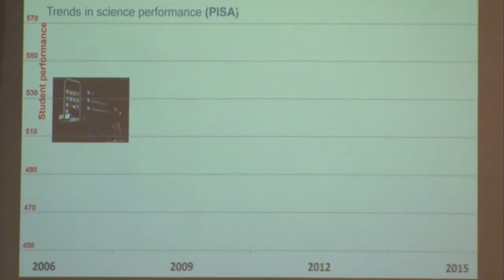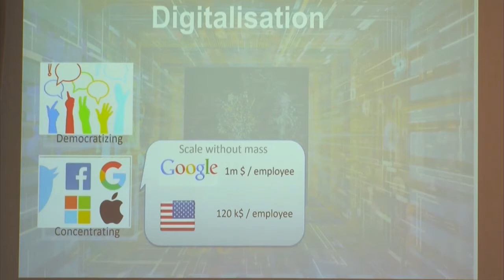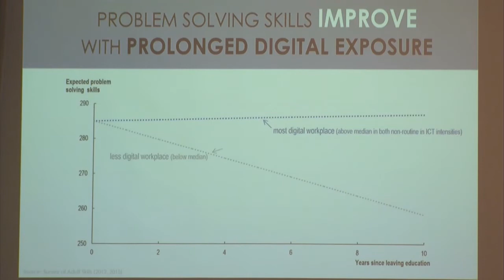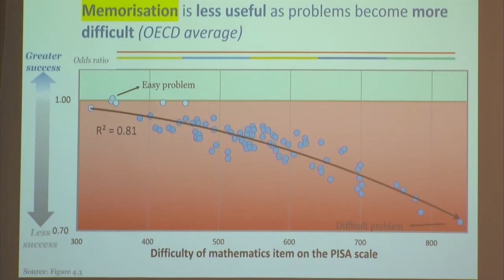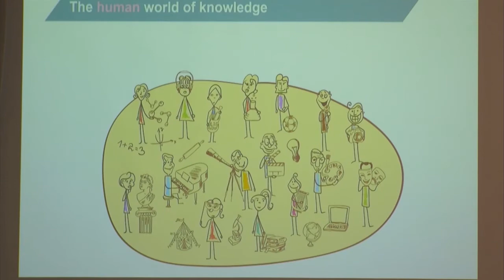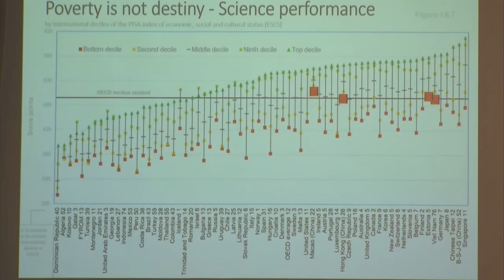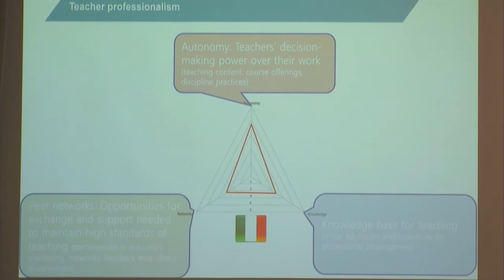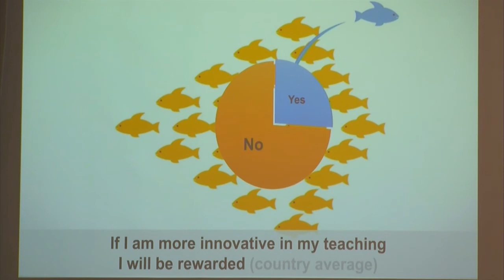Digitale Revolution: Globale Trends und Entwicklungsperspektiven für Schule und Unterricht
Andreas Schleicher, PISA-Koordinator und
Director for Education and Skills der OECD

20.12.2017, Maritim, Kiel